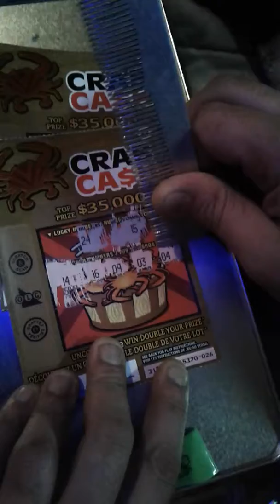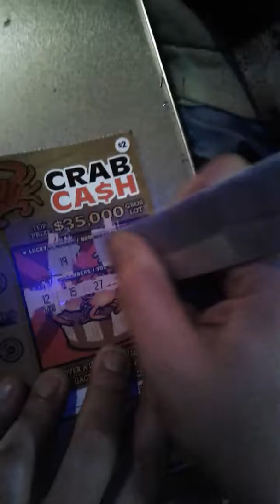$2 crab cash Scratch tickets are they worth it